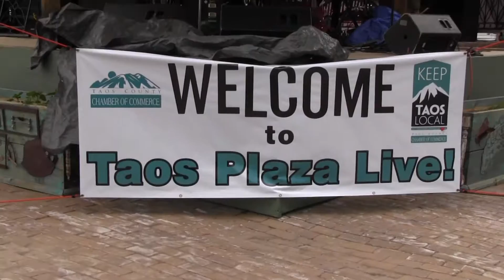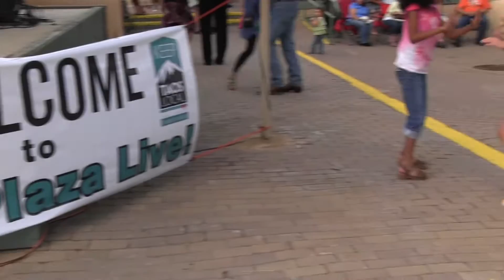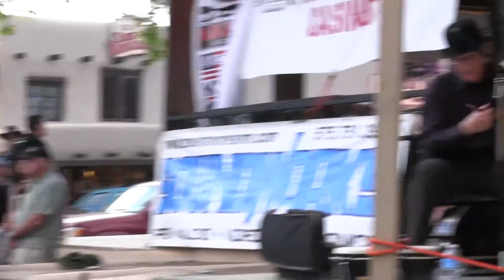Taos Plaza Live - June 12, 2014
Event Organized by: Taos Chamber of Commerce